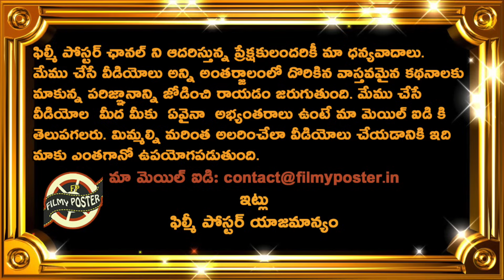Good News To India Before South Africa 1st Test|RSA vs IND 1st Test Latest Updates|Filmy Poster